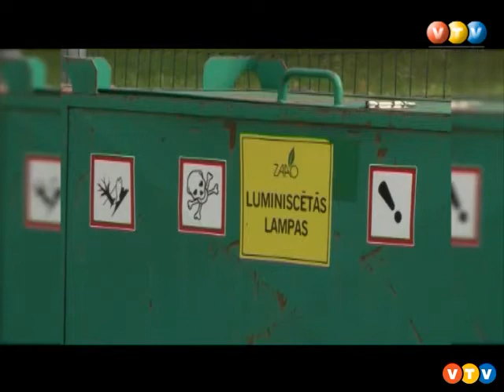Kā atkritumus šķiro Ziemeļvidzemē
Visai bieži no iedzīvotājiem var dzirdēt skeptiskus jautājumus par šķirošanas lietderību. Vai ir jēga to darīt? Kas notiek ar atkritumiem, kad lielās mašīnas tos aizved prom no pagalma? Dažādās pašvaldībās atkritumu tālākais ceļš  var būt dažāds. Vidzemes TV veidotajā sižetā ir redzams, kā tas notiek Ziemeļvidzemē.